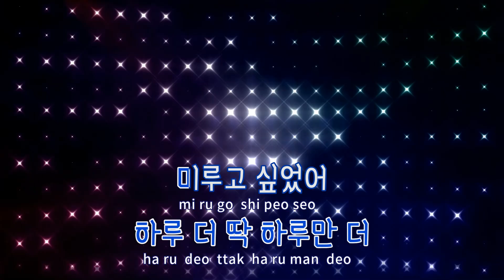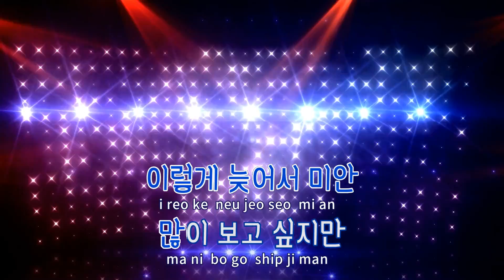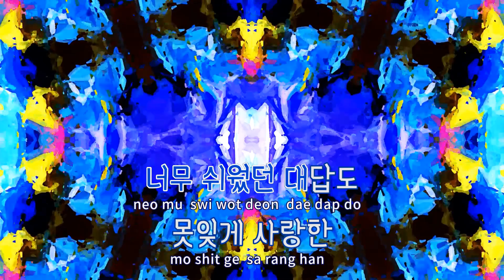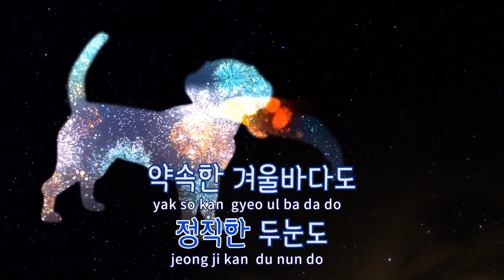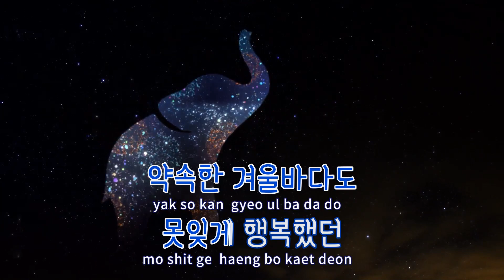[TJ노래방] 마침표 - IU / TJ Karaoke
마침표  --  IU